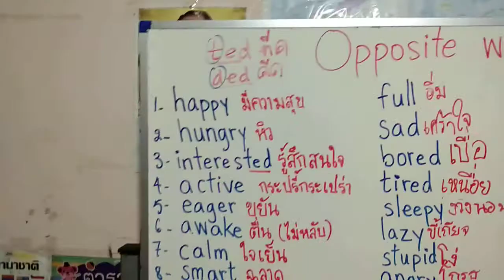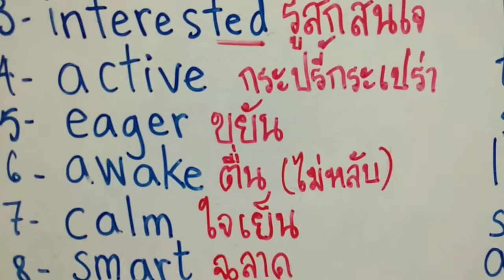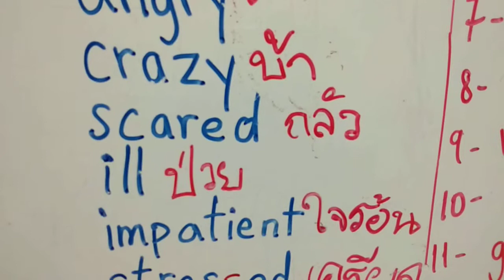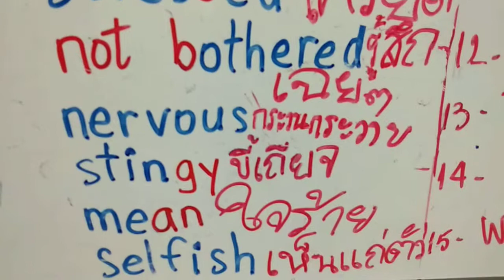คำตรงข้าม Opposite words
➡️➡️ Baingern and Taengkwa  ❤🌹🌳
คำตรงข้าม Opposite words  1⃣